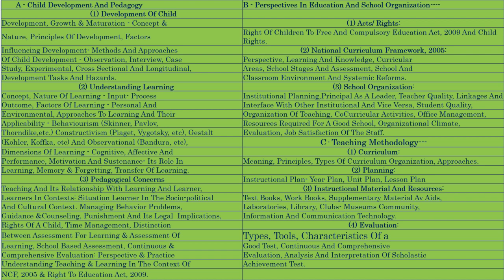शिक्षण विधियाँ 06 निगमन विधि, Nigaman Vidhi, Shikshan KI Nigman Vidhi, Deductive Method, Nigman